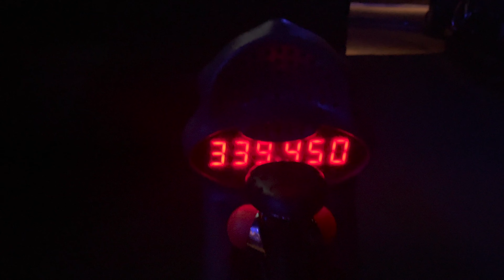Quick Trip to Universal and Hanging Out at Hotel Pool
Welcome back to another video!  This is day 2 of our Universal Orlando trip and we head over to Universal Studios with my parents.  We hang out there for a few hours and ride some rides before heading back to the hotel for an early dinner and some quality time at the pool!  I hope you all enjoy!